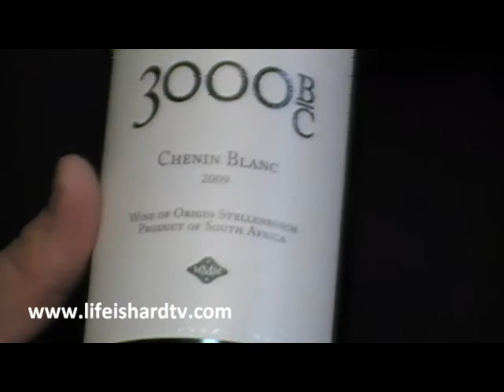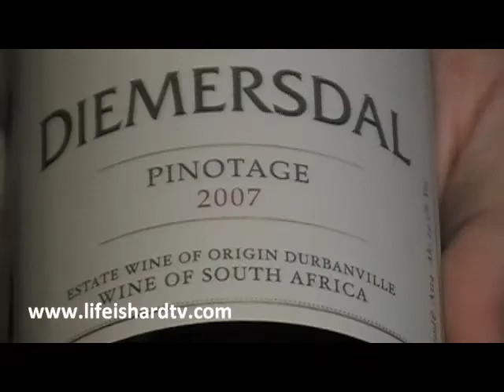Life is Hard TV #27 - South African Wines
Larry and Chef Dave check out a few South African wines! Some nice selections here (3000BC, Steenberg, Diemersdal, Excelsior and more) ask your local wine shop to stock up. As you can see, GlenRo knows wine...enjoy! Please drink responsibly!!  Distributed by Tubemogul.